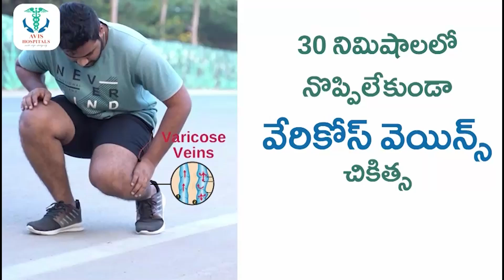Bandla Ganesh First Reaction On KTR Power Point Presentation | CM Revanth Reddy | Telangana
Watch► Bandla Ganesh First Reaction On KTR Power Point Presentation | CM Revanth Reddy | Telangana